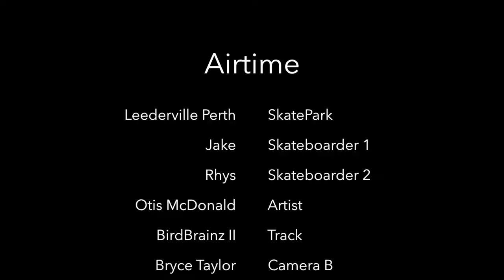Leederville Skateboard Park Perth - "AIRTIME" Cinematic Short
Airtime is a cinematic short video filmed at Leederville Skateboard Park, Perth. Returning to firm our second skateboard video we attempted to capture more tricks, stunts, and airtime!

A huge thank you to Jake, Rhys and the other skateboarders at the Leederville Skateboard Park.

Otis McDonald - Artist
Bryce Taylor - Camera B
Eric Paul Goldie - Camera A and Production

Filmed using the Panasonic G7, the Panasonic G85 and the GoPro Hero 4